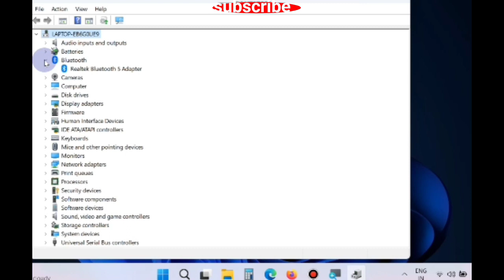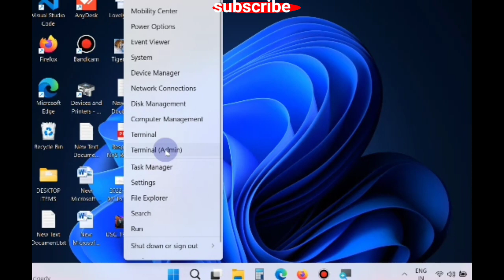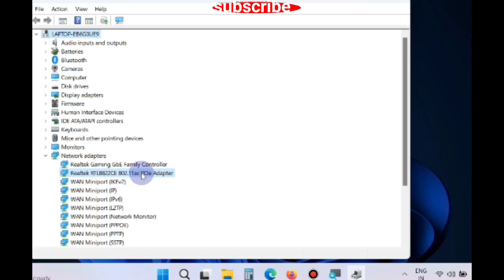Windows Nearby Share Problems Solved in Minutes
How to Fix Nearby Sharing not Working on Windows 10 / 11. How to Fix Nearby Sharing not Working in Windows 11 / 10.